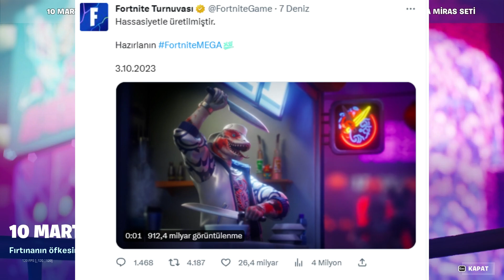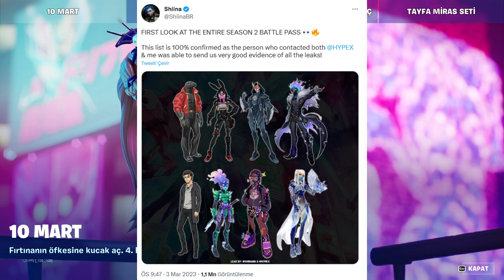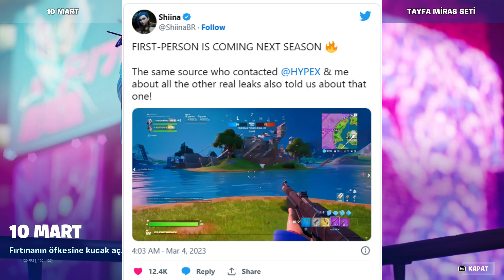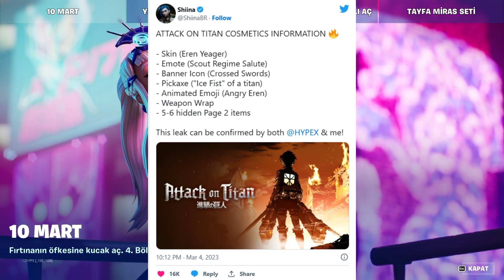Fortnıte Chapter 4 sezon 2 sızan tüm setler ve oyun hakkındaki tüm bilgiler